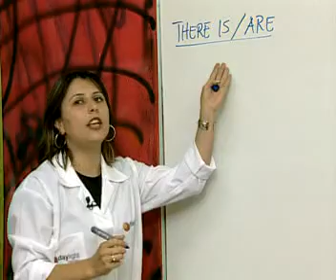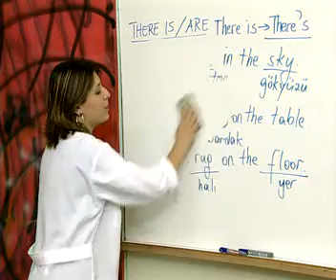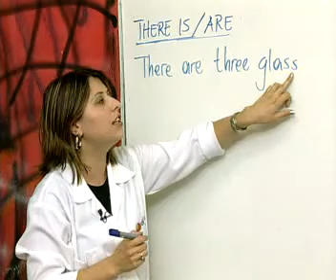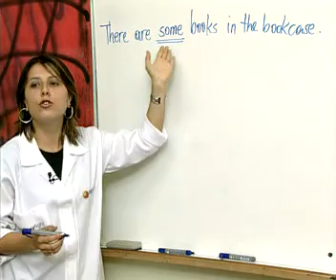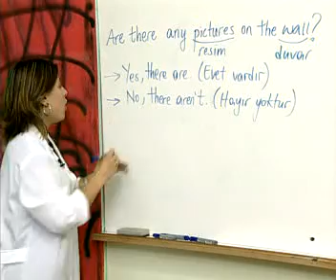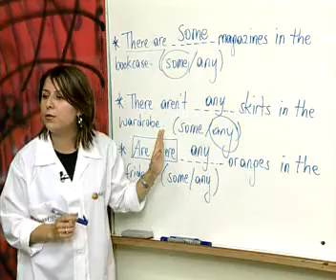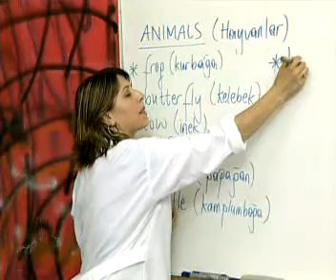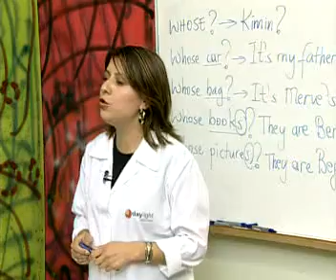Daylight Orta Öğretim İngilizce Bölüm 06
Toplam 21 adet VCD den oluşan oldukça faydalı setlerden biridir, eğer ingilizceye yeni başlamak istiyorsanız sizin için gayet uygun setlerden biridir.Setin içersinde yer alan ilköğretim ibaresi aklınıza len ben liseye gidiyorum ne ilkokulu gibi şeyler getirmesin, ilköğretim ibaresini en basit şekli ile ingilizce öğrenmek olarak algılayabiliriz.İşte sınıfta ufak ufak kardeşler saygıdeğer öğretmen ders anlatıyor bizde bön bön bakıyoruz ne oluyor diye.

- Sınıf Ortamında Öğretmen Anlatımlı
- Alfabe
- Hayvanlar
- Kıyafetler
- Mevsimler,
- Meb Müfredatına Uygun.

Set İçerik
4. Sınıf SBS Hazırlık İngilizcesi
5. Sınıf SBS Hazırlık İngilizcesi
6. Sınıf İngilizcesi
7. Sınıf SBS İngilizcesi
8. Sınıf SBS İngilizcesi
9. Sınıf İngilizcesi
10. Sınıf İngilizcesi
11. Sınıf İngilizcesi